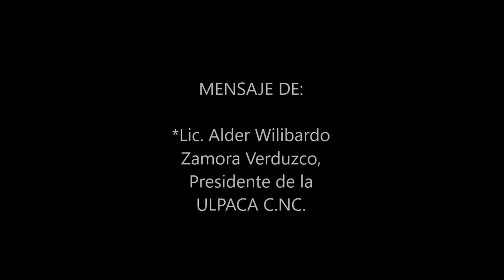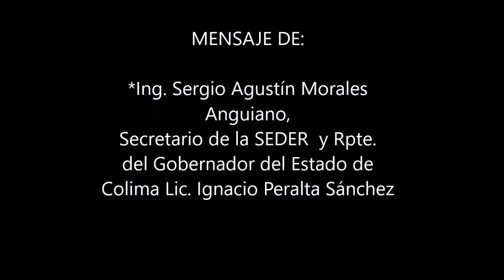Tercer informe de la Zafra 2016-2017 C.N.C Colima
Tercer informe de la Zafra 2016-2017
Unión local de Productores de Caña de Azúcar C.N.C Del Ingenio de Quesería, A.C